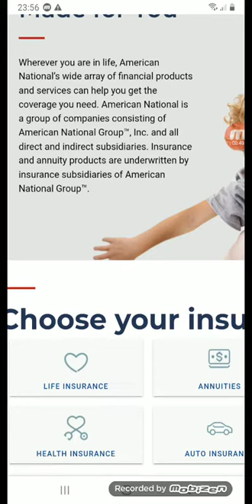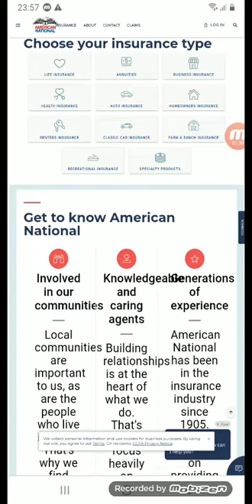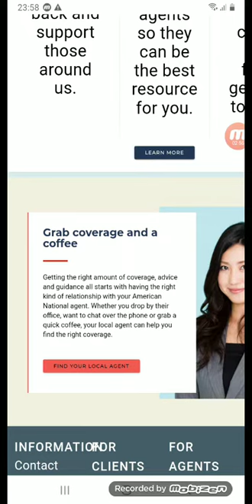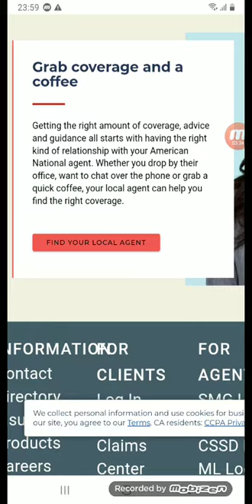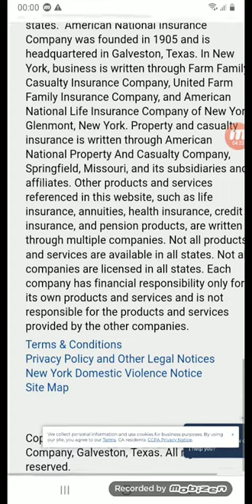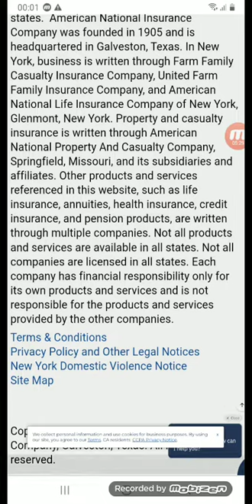AMERICAN NATIONAL INSURANCE |GET TO KNOW AMERICAN INSURANCE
how to get American insurance company
American National is a group of companies writing a broad array of insurance products and services and operating in all 50 states.  American National Insurance Company was founded in 1905 and is headquartered in Galveston, Texas. In New York, business is written through Farm Family Casualty Insurance Company, United Farm Family Insurance Company, and American National Life Insurance Company of New York, Glenmont, New York. Other products and services referenced in this website, such as life insurance, annuities, health insurance, credit insurance, and pension products, are written through multiple companies. Not all products